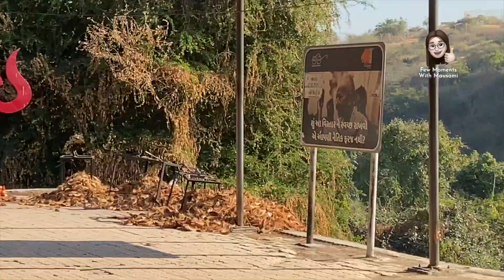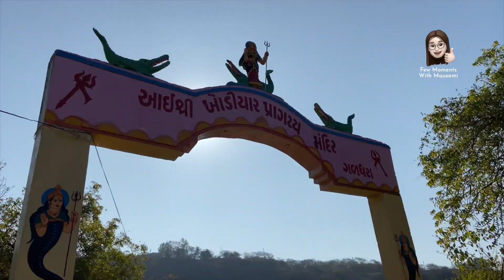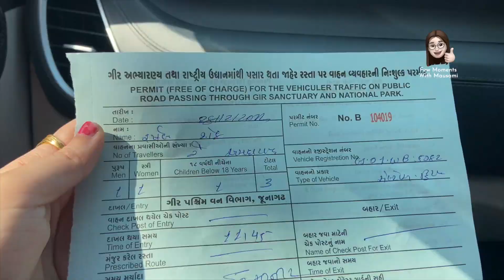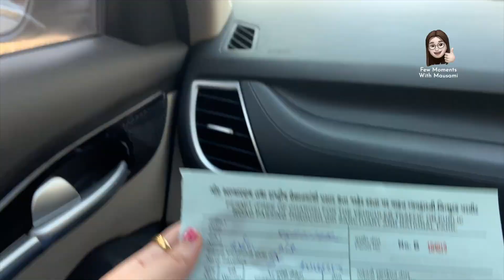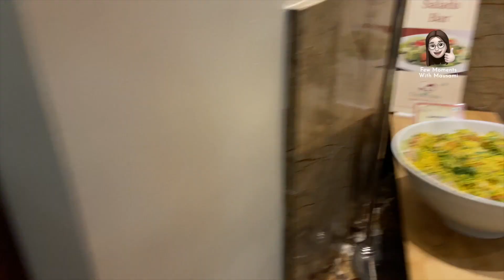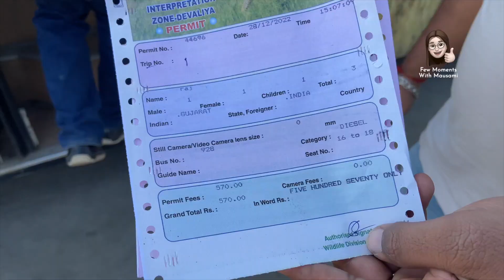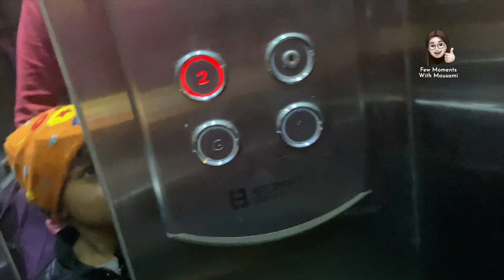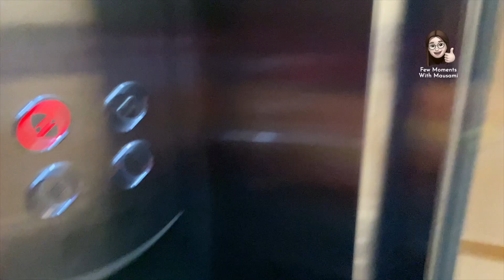Best Family Trip in Gujarat 2023 | Saurastra Tour Day 2 | Galdhara Gir & Somanth | 3Night 4Days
At the End of 2022 near Christmas, we went out for a small trip to Gujarat. We consider it the Best Family Trip in Gujarat 2023. This video is about the Saurashtra tour Day 2. We explored some attractive and famous places in Saurashtra Gujarat.   On the second day, we went from Amreli to Galdhara, Then Gladhara to Gir, Fern Gir forest, Devaliya National Park,  Somnath,  Laxminaryan temple, Hotel Sukh Suvidha, and the best food place Sukhsagar. We overall planned for Sarangpur Hanuman, Gir, Somnath, Galdhara, Madhavpur, Shivrajpur, and Dwarka. This vacation you can also plan your Saurashtra tour Accordingly.

Channel host: Mausami Sheth
Edited by Harshal Sheth

It motivates us to make more videos for you.